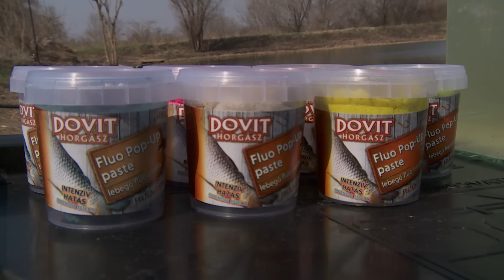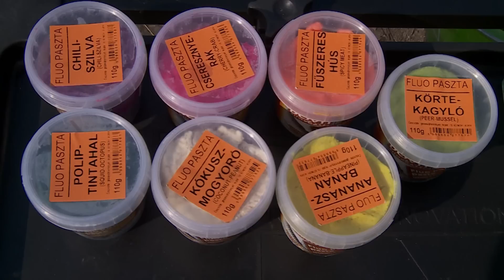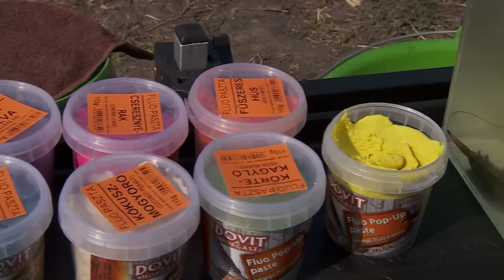DOVIT FLUO POP-UP PASZTA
DOVIT FLUO POP-UP PASTE